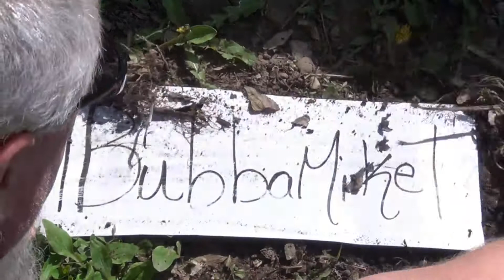Cake IS SO Yummy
Its been 50 days Since I've had any deserts or sweets what so ever.
so today i Treat myself to a piece of cake the fun way.

We have a New video Monday Wednesday and Friday at 8 AM

sometimes We have videos on the weekends too.

¶BubbaMike¶  YEAH

1Bubbamike1 Production